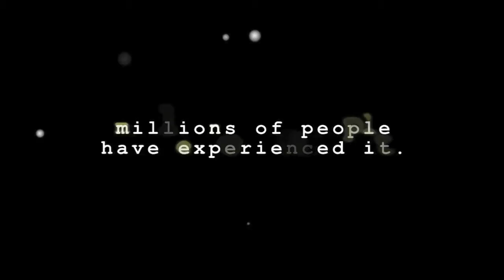Lance Vaught Video Reel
Videography and Editing Demo Reel